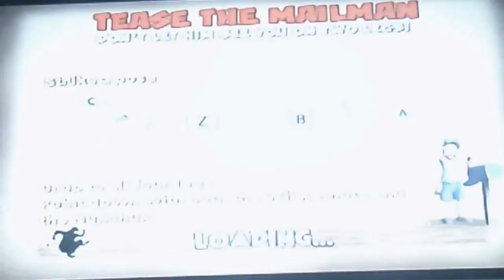200 SUBSCRIBERS COMPILATION OF MY BEST VIDEOS